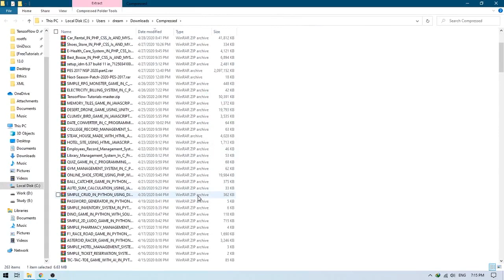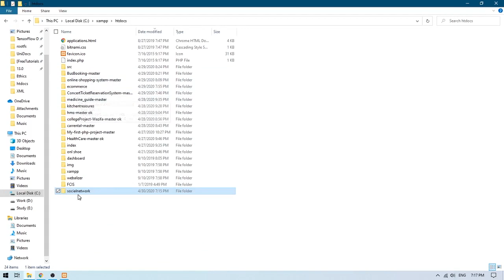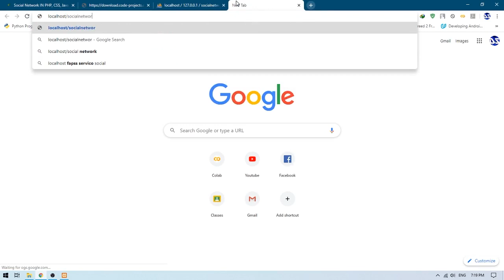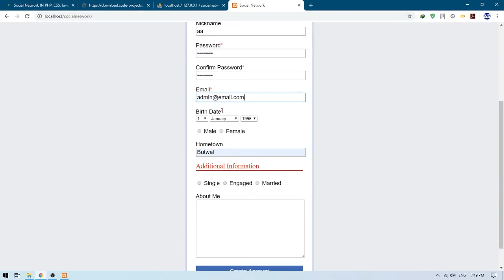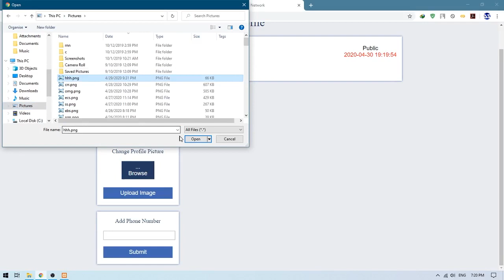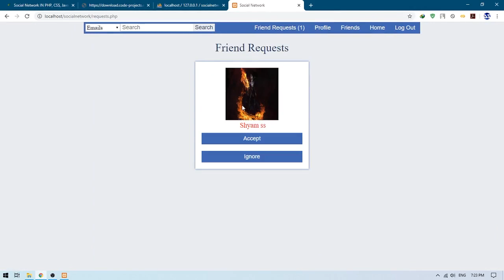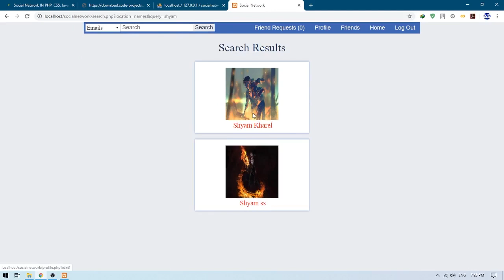SOCIAL NETWORK IN PHP, CSS, JAVASCRIPT, AND MYSQL | FREE DOWNLOAD